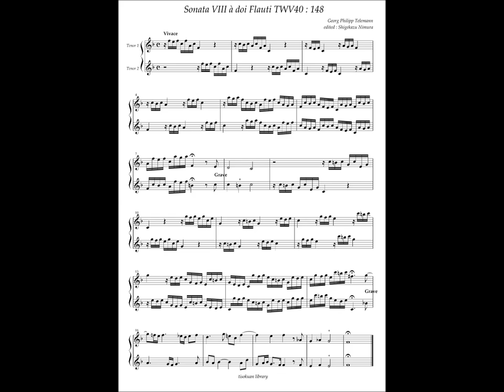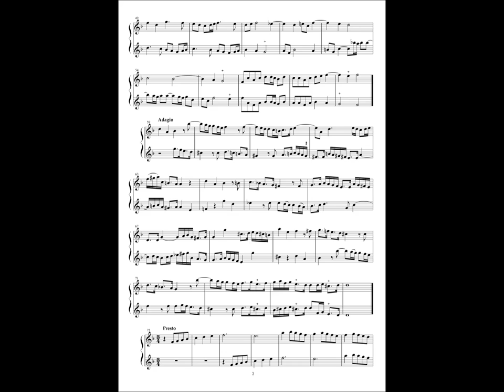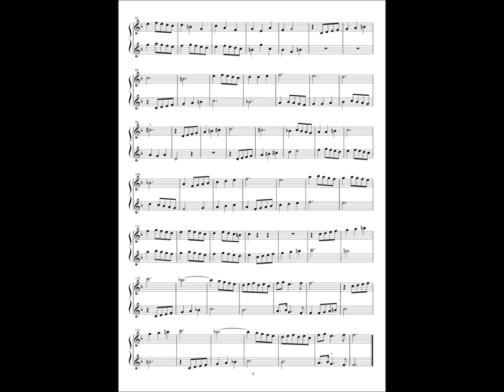G. P. Telemann, 9 Sonate a doi Flauti No.8 TWV40 : 148